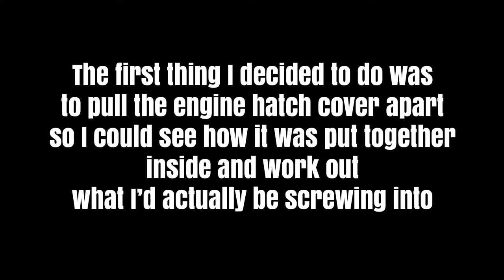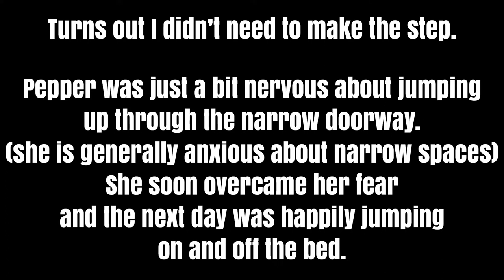Pepper's Seat Part 2 - Building a travel seat for my dog in my bus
In this video, I extend the platform bed I built for my dog in the last video. I can now clip her harness into the passenger seat belt so she will hopefully be able to travel here safely.

It encourages Youtube to share my video with more people who may find it helpful - together we can inspire more people to follow their dreams!

SUPPORT MY HANDMADE BUSINESS
* help me keep my bus wheels (and the video footage) rolling!*
Did you know I am an artist and have my own handmade business?
I create beautiful, unique handmade notebooks and other stationery products using recycled and handmade papers and other sustainable materials.

Embrace life and make the most of every day while you can xx